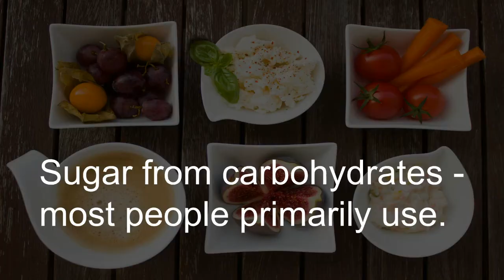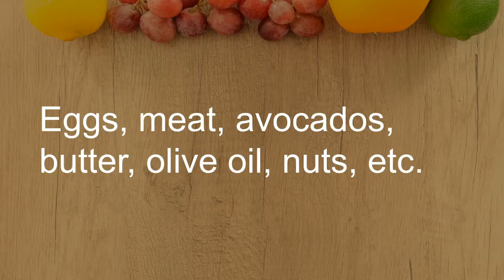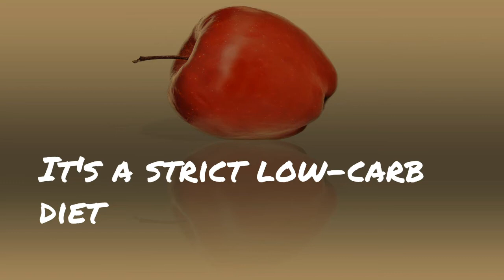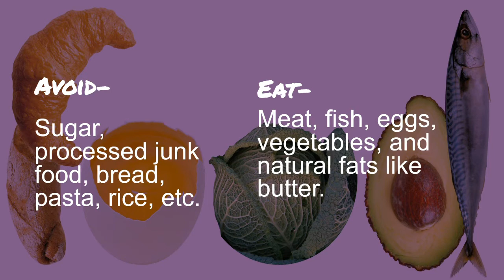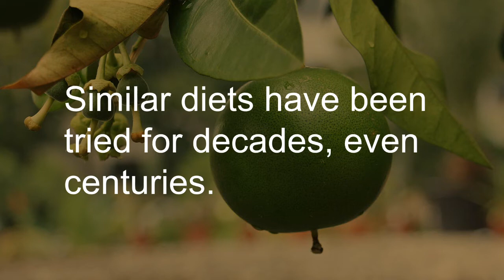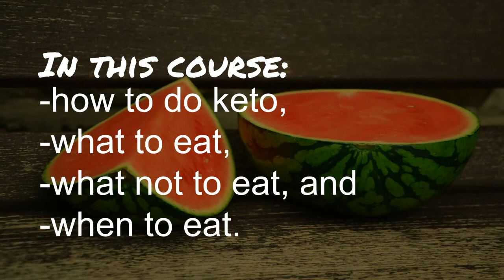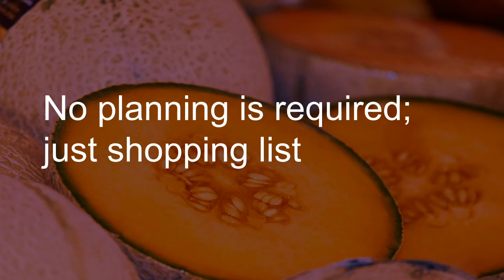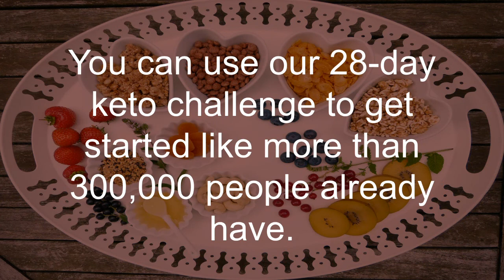My Video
Let's talk Ketogenic - Introduction to the Dr. Gala Ketogenic Course online.